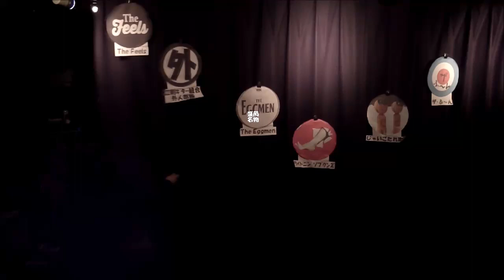「盛岡名物_じゃいごたれ楽団」(南部リズム＆フォーク_オリジナル)/ "新春★駅前ロックンロール歌合戦"_盛岡Globe_2020.01.12